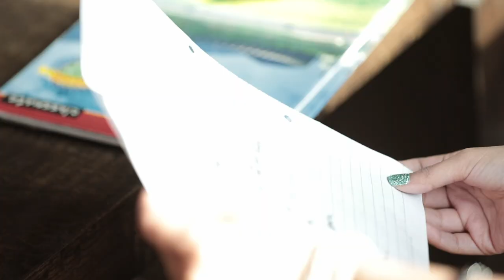Bride's surprise music video for her groom ft Prana and AK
This was the groom's fav song and the bride took it to another level and made a music video just for him, singing for the first time.